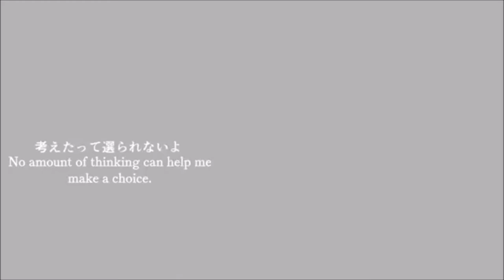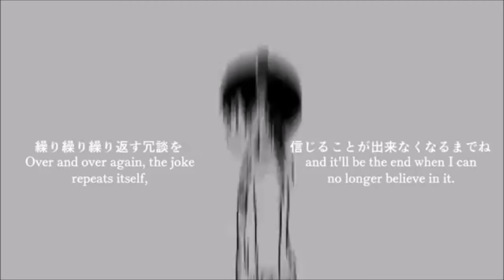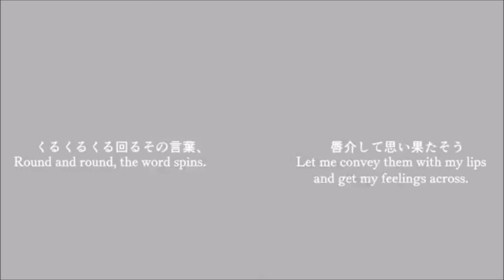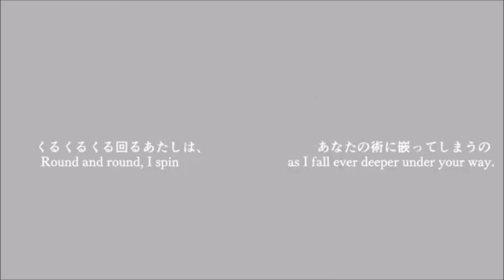【UTAU】ループスピナ/ Loop spina【海老澤健次 VCV_BASE】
Well this is a test of how Kenji's VCV BASE would work (I think he sounds good :'v) it was kinda stressing to edit the UST and the mixing too!

■ Music & lyrics by: Inaba Cumori
■ Original singer: Kaai Yuki
■ (Bad)Mixing: huehuehuebuu
■ UST: half-a-head
■ Translation by: Hazuki no Yume
■ Subs by: TheBlackCero